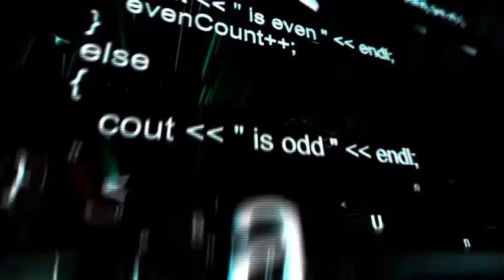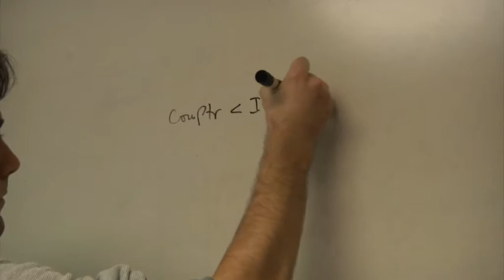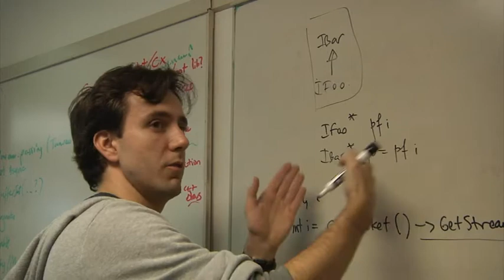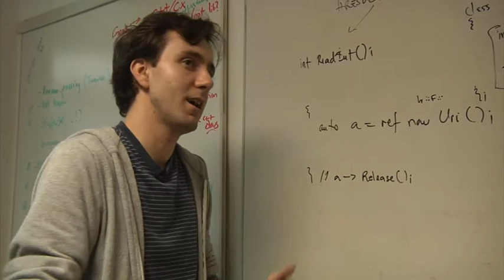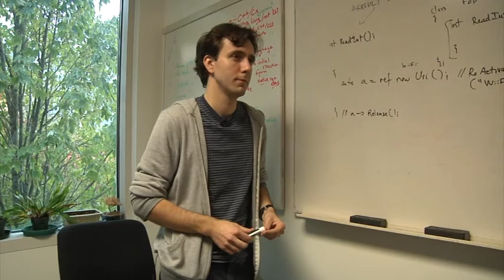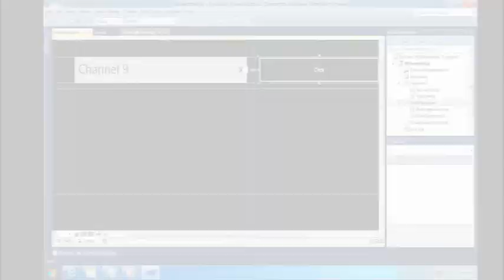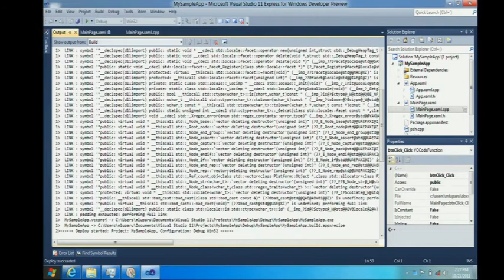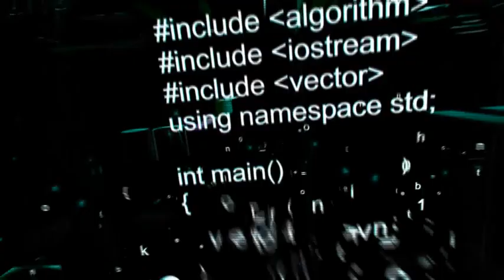GoingNative 3: The C++/CX Episode with Marian Luparu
C++/CX language design team member Marian Luparu sits in the hot seat to answer some questions (a few from the GoingNative community - thank you!), draw on the whiteboard and demo some code. It's all about C++/CX. Tune in.